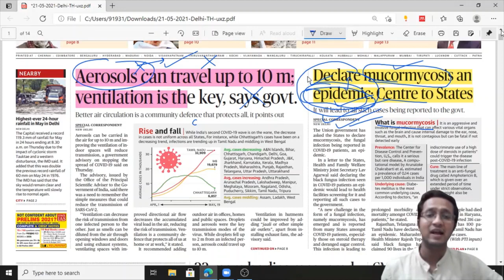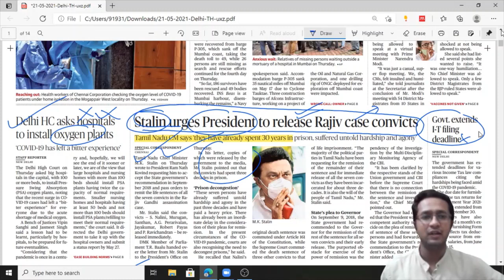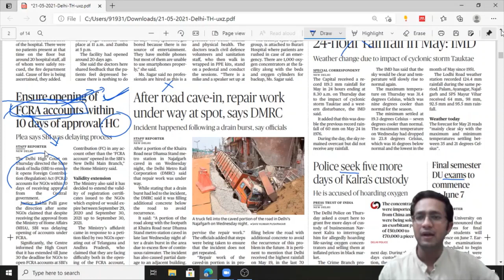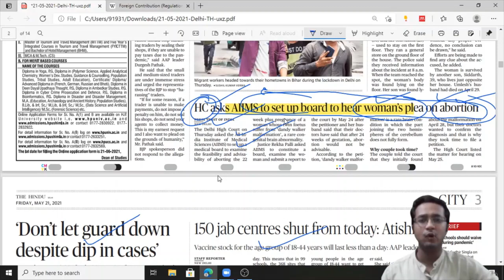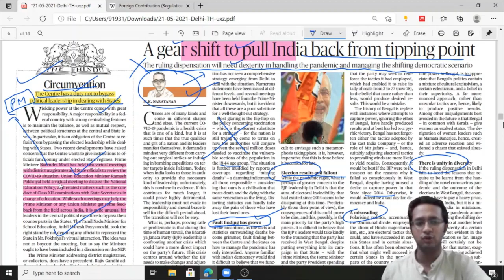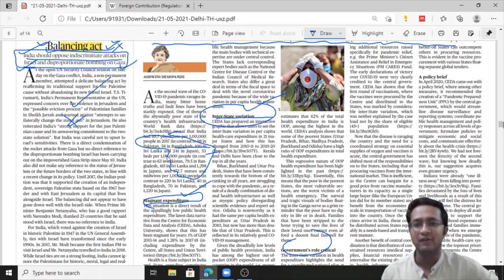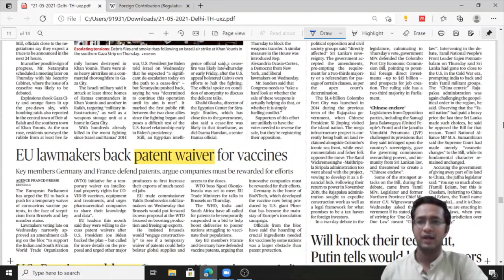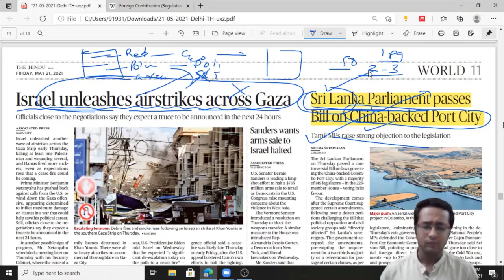How to read newspaper for UPSC | Newspaper reading Strategy for UPSC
How to read newspaper for UPSC | Newspaper reading Strategy for UPSC: In this video Akhileshwar will share his way of reading the newspaper specific to UPSC preparation. He has appeared for UPSC interview 3 Times and has cleared Prelims 5 times.

Current affairs are important for Civil Services. Moreover, reading a daily newspaper is a tedious task. If you are a beginner​ it may take more than 3 hours to finish the newspaper. So here in this post, we will try to reduce that time.

So the outline of this video will be like this-
1. Important pages that you should read in The Hindu newspaper
2. Not so important pages that you can skip
3. Steps How to read The Hindu newspaper
4. How to make notes from Newspaper

We are also running a free crash course for UPSC Prelims 2021. To register fill this form